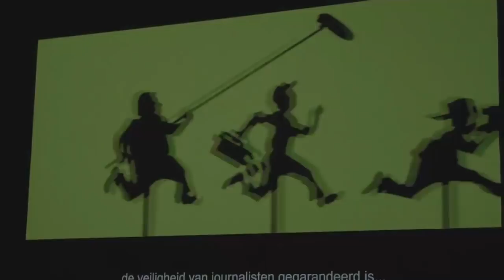The Freedom Lecture: Can Dündar - De Vrijheidslezing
Can Dundar has decided to give the 19th Freedom Lecture in De Balie, despite the risks he is facing.

The local government of Amsterdam, guaranteed that Mr. Dundar will not be arrested during his visit to De Balie. A Turkish prosecutor had appealed to Interpol, to issue an arrest waarant for Dundar. Dundar decided Wednesday morning, that he will come to De Balie to raise awaireness for the current situation in Turkey and Erdogan’s politics, and make the case for press freedom.

Can Dundar: ‘Erdogan wants to use Interpol as his personal police force in Europe. If Interpol and the European governments want to help him, that’d be their choise. We will challenge it. Thus I decide to come to De Balie, whatever the risks are.’

In May 2016, Dündar has been sentenced to more than five years in prison, shortly after surviving an attack by a gunman who attempted to shoot him outside the courthouse. The assailant shouted "traitor" before firing at least three shots in his direction. After that, he resigned from his position as chief-editor, and fled the country. Turkish authorities confiscated the passport of his wife, Dilek Dündar while she was boarding a plane to Europe, and banned her from travelling abroad. They are living separated from each other for over a year now.

After the Freedom Lecture, we will have a conversation about the responsibility of Europe with regard tot he current situation in Turkey, Erdogan’s increasing influence and power, and the impact that the situation in Turkey has on Turkish communities here in the Netherlands. We will discuss the questions above with member of the European Parliament and special rapporteur on Turkey, Kati Piri, and journalist, columnist and writer Erdal Balci. We will also speak with Marcel Gelauff, editor-in-chief of NOS and chairman of the Dutch Society of Editors-in-Chief. He will speak about the importance of press freedom in the Netherlands and elsewhere. Fidan Ekiz, who interviewed Dundar last year, provides an introduction to his Freedom Lecture. Meral Polat provides musical intermezzo’s during the evening.

Moderator: Eelco Bosch van Rosenthal

Language: English, only the panel discussion is party in Dutch.

N E D E R L A N D S :

 Can Dündar, voormalig hoofredacteur van de oudste en meest invloedrijke krant van Turkije, Cumhuriyet (‘De Republiek’), geeft de 19e Vrijheidslezing. Ondanks de veiligheidsrisico’s heeft Can Dündar besloten toch naar De Balie te komen om de Vrijheidslezing hier te houden.

Een Turkse officier van justitie had een oproep gedaan aan INTERPOL om een arrestatiebevel uit te vaardigen voor Dündar. Can Dündar besloot woensdagochtend zich ondanks de veiligheidsrisico’s strijdbaar op te stellen en toch naar De Balie te komen om juist nu te spreken over de situatie voor journalisten in Turkije en zich uit te spreken voor persvrijheid.

Voertaal: Engels, alleen het panelgesprek is gedeeltelijk in het Nederlands.